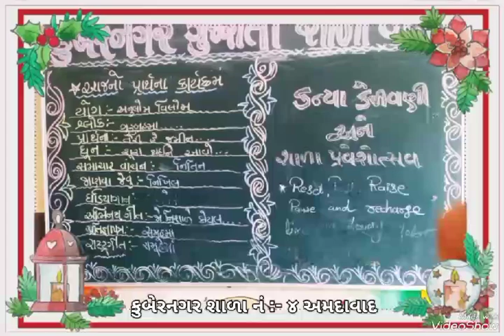prvesotsav kubernagar guj..4/2024...dilipkumar..viyan ridham@ school(1)